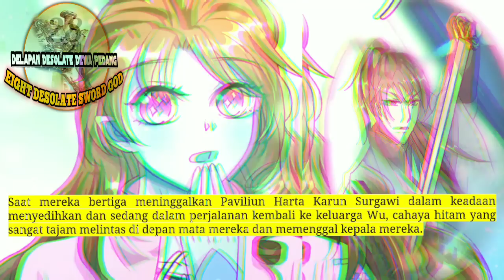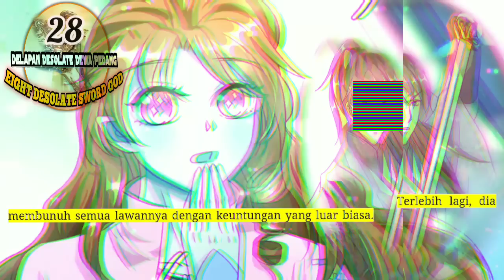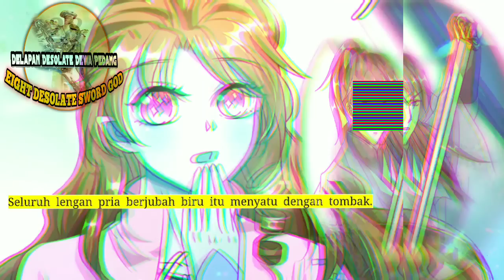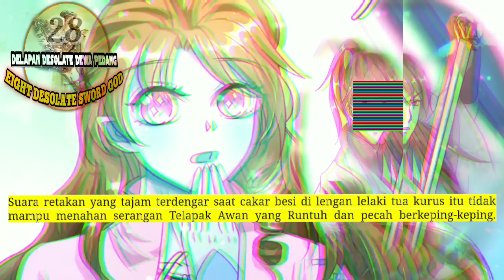Delapan Desolate Dewa Pedang 28 versi novel